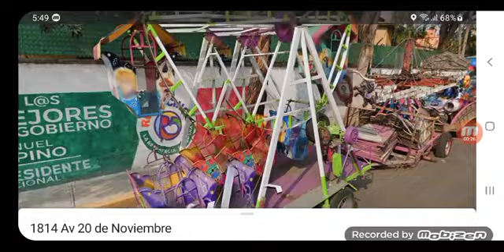feria juegos mecanicos 2023